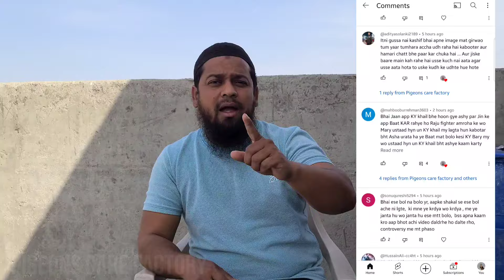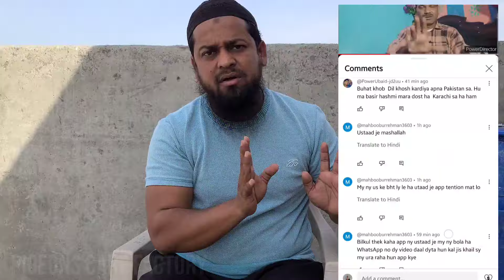Garmi khel🕊 pani Bani hui Amba Haldi😱|101 kabootar Doudane ka challenge|Pigeons care factory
Assalamualaikum friends !
Dosto may I hope apke sabhi paltu janwar theek honge... Friends Kabootar baazi ek bohot hi Acha shok hai...or hum koi bhi pet's ya Bird's purchase krne se pehle uski puri zimmedari se dekh bhal karne ki Himmat rakhe. kyunki jab hmare pet's ya bird's bimar hote hain tab unhen hamari jarurat sabse jyada hoti hai. Sabhi dosto se request hai...Apne pet's ya Bird's ki puri dekhbhal rakhe❤️